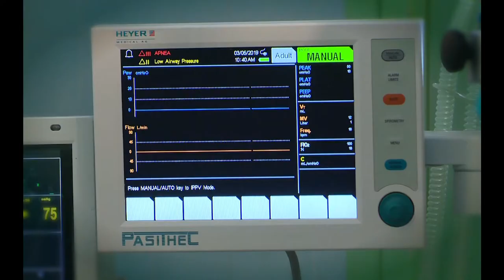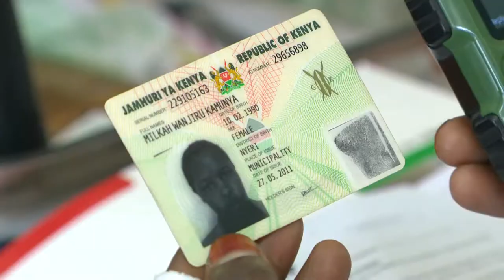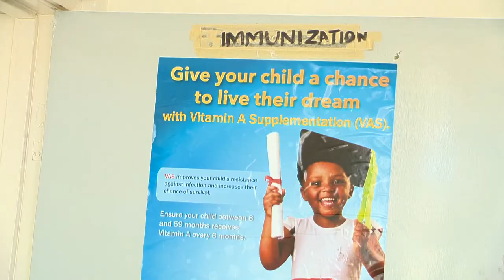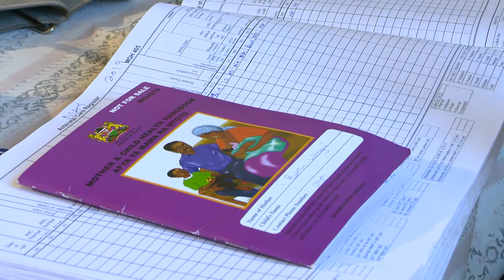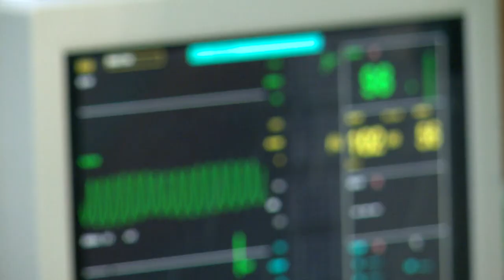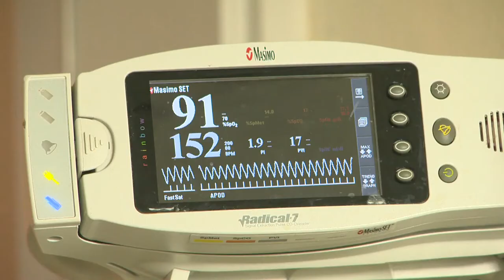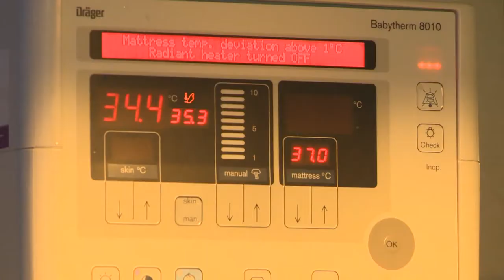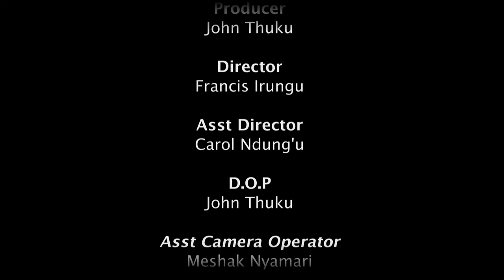Linda Mama Boresha Jamii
In fulfillment of the BIG FOUR development agenda, the Kenya government initiated Linda mama programme to boost reproduction health of women with an eye to achieve the universal health care. Today courtesy of Linda mama programme mothers can access quality health care such as antenatal care, neonatal care as well as postnatal care all for free.